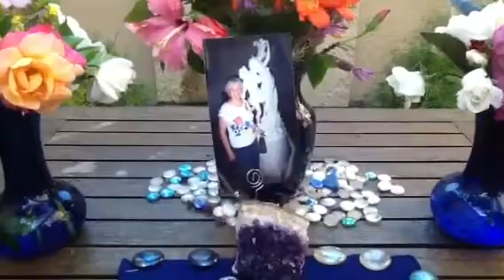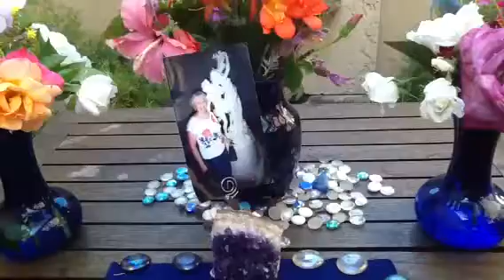Sunday Flowers and Love for Grandma and Grandpa above... Xox